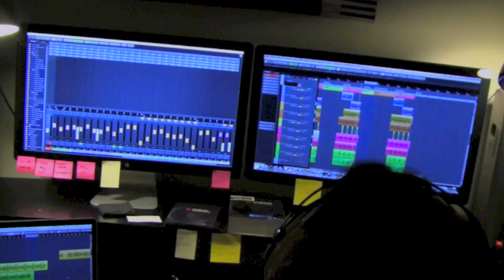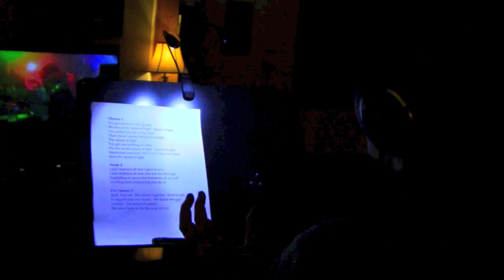Intro to MP Music